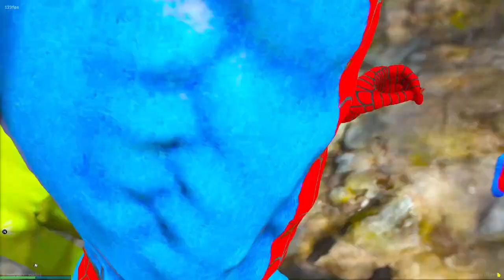🤫 HULK DESCOBRIU O SEGREDO DA NAMORADA DO HOMEM ARANHA NO GTA 5 !!!